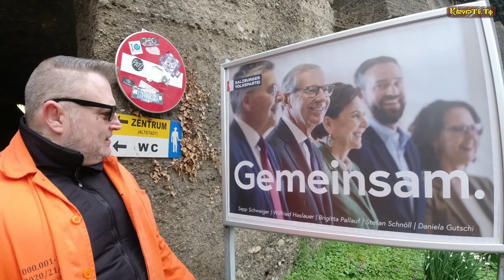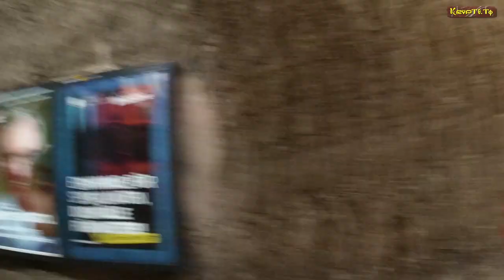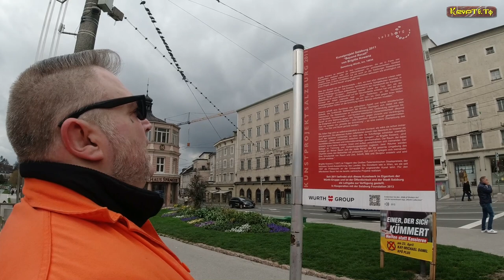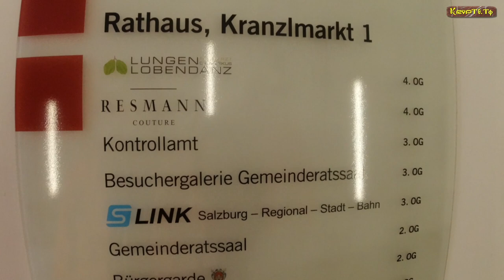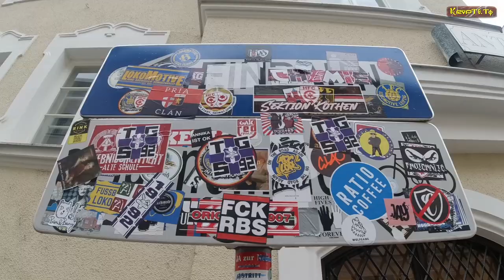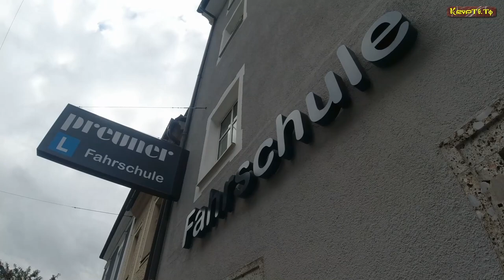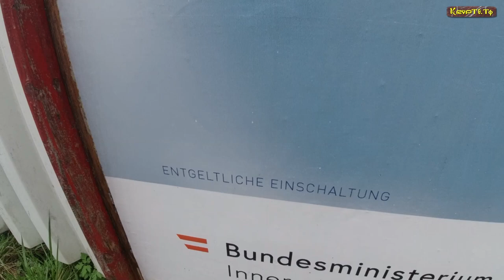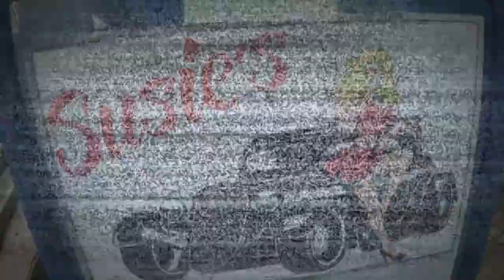Elvis zeigt Salzburger Bürgermeister Preuner bei Polizei an - Wird er Erfolg haben?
Elvis zeigt Salzburger Bürgermeister Preuner an - Wird er Erfolg haben?